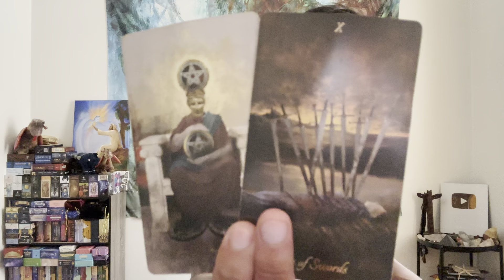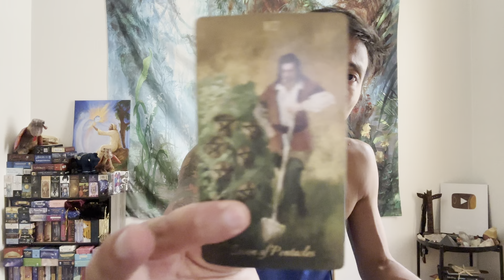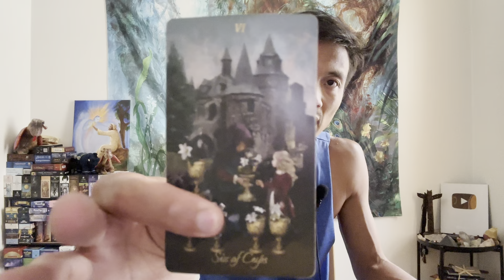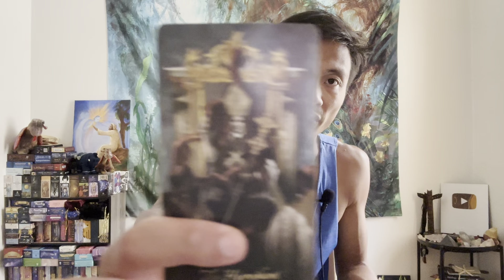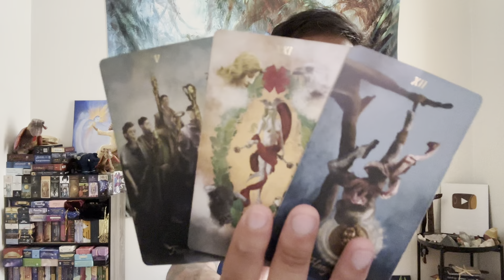Libra ♎️ - They Trying To Protect You By Stepping Away....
This is a general love reading, "What Are They Not Telling You?" for Libra in Sun, Moon, Rising, and Venus signs for August 2023. We are going to take a look at the person that is on your mind to see what they are not telling you, and we will take a look to see if this person will come clean to you. Feel free to apply this to your own unique situation.

Decks used in this reading:
Baroque Tarot

Andromeda Skies Silent Heart Love Oracle